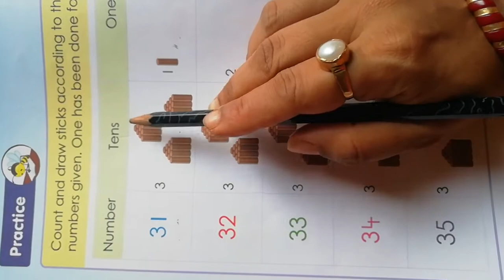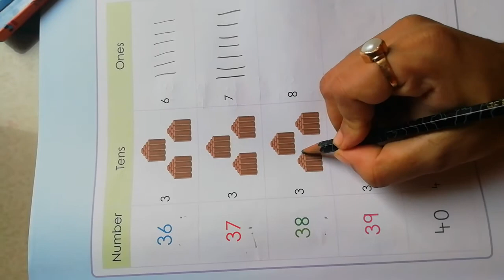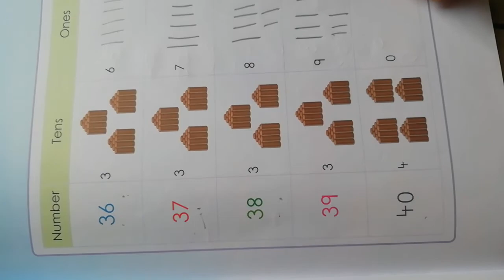Tens and ones activity